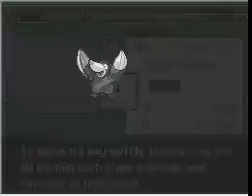Pokemon White Part 8: A Good Day~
We save the little girl's Pokemon from the goons in Wellspring Cave and continue on to the next town.

PS) I got a better recorder today! Yay! Let me know what you guys think~